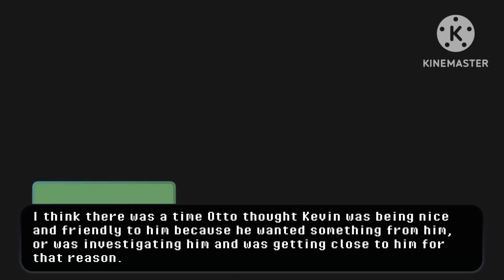¦¦Hello Neighbour: Messing Around¦¦